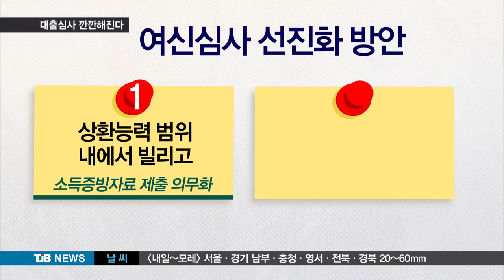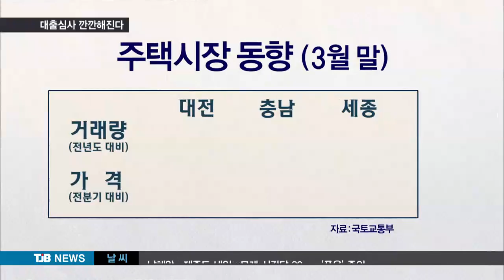[TJB뉴스]깐깐해진 대출심사, 부동산 시장 얼어붙나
【 앵커멘트 】

그동안 수도권에서만 적용됐던
주택담보대출 심사 강화가 내일부터
우리지역에서도 적용됩니다.

상환능력 범위내에서 빌려주고 처음부터 나눠 갚도록 한것인데, 부동산 시장에 미칠 파장이 클 것으로 보입니다.

이인범기잡니다.

【 기자 】

 지난 2월 수도권 부터 적용했던 여신심사
선진화 방안이 내일부터 지방으로
확대 적용됩니다.

 이 방안은 그동안 마구잡이로 빌려줬던
주택담보대출 심사를 까다롭게 해 가계대출을
억제시키겠다는 취지에서 나온 조칩니다.

▶ 인터뷰 : 양진경 / 하나은행 둔산지점 과장
- "여신심사 선진화 방안은 기존의 대출심사가 담보에 초점을 맞추고 있었다면 차주의 상환능력에 초점을 맞춘 방안입니다."

 핵심은 크게 두가지.

 「돈을 빌린 사람인 차주의 상환능력을 보기 위해 소득증빙 자료가 있어야 대출이 가능합니다.

 또 처음부터 대출금을 나눠 갚도록
원금과 이자를 함께 갚는 비거치식 분할상환을 해야합니다.

 이 제도가 시행되면 가계대출 억제엔
분명 효과가 있지만 부동산 시장에는
극약처방과 다를게 없습니다.

 「3월말 기준으로 주택거래량과 가격을
비교한 결과 세종시를 제외하고는
대전과 충남 모두 하락한 것으로 나타났습니다. 」

▶ 인터뷰 : 정재호 / 목원대 금융보험부동산학과 교수
- "인구유입이 많은 세종시의 경우에는 영향이 크지 않겠지만 대전과 충남의 경우에는 규제로 인해서 부동산 시장이 크게 위축될 가능성이 있습니다."

 금융당국은 수도권에서는 어느정도
제도안착이 이뤄진 만큼 지방에서도 무리없이 정착이 가능할 것으로 보고 있지만
지역 부동산 업계에서는 보완책 마련이
필요하다는 요구가 나오고 있습니다.

 TJB 이인범입니다.